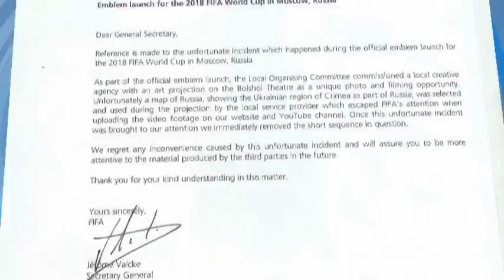FIFA 'Russian Crimea' Map Blunder: EU and US politicans lobby against Russia hosting 2018 World Cup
FIFA says it regrets any inconvience caused to Ukraine after including Crimea as part of Russia during a 2018 World Cup logo presentation last week in Moscow. The blunder could stoke tensions between Moscow and Kyiv even further following the Kremlin's invasion of Crimea in March and subsequent intervention in Ukraine's two easternmost regions.